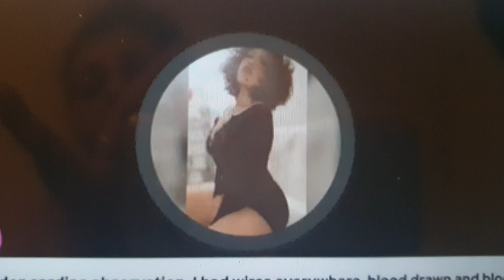FROM WHERE TO WHERE YOU PICK ON BREEZY WHEN YOU PROUD TO CALL YOURSELF 'WHOOORE'?